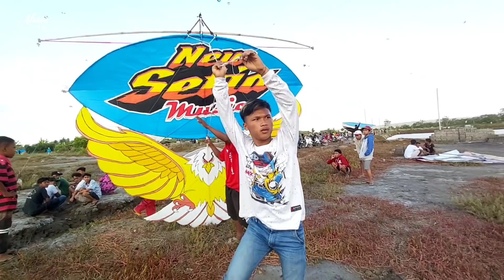Terbangkan Layangan Gapangan Bentuk Hello Kitty - Terjun Bebas - Tetap Tarek Ses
Layangan Gapangan Banyuwangi Banyak sekali motif aneh dan unik unik
salah satunya ini geng.